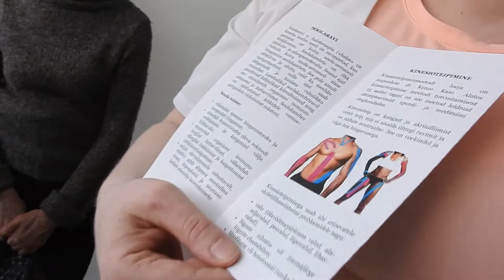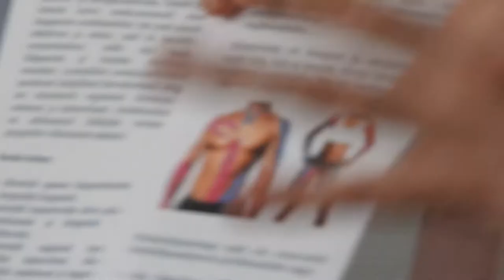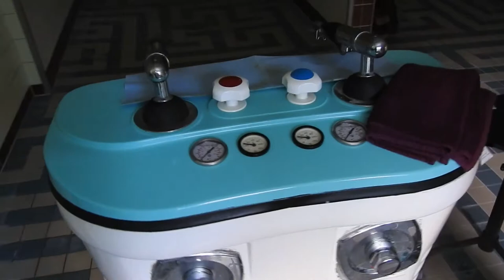19.04.2017 - Lõuna-Eesti Haigla Taastusravi Osakond